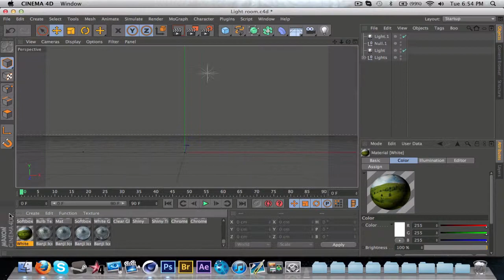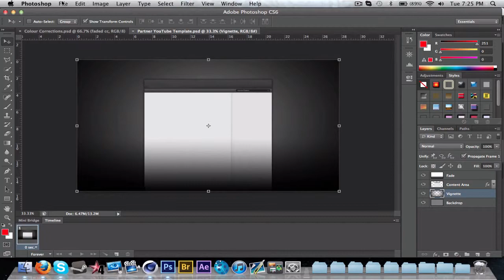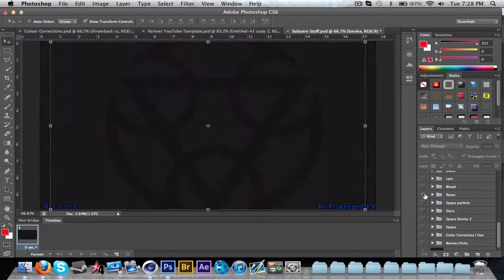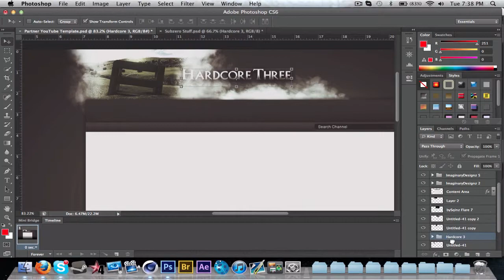Project Subzero - Episode 18